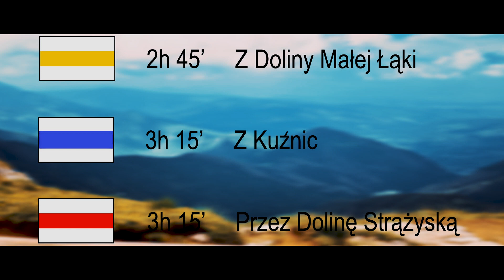🗻Czerwonym szlakiem na Giewont! | Travel Poland | POLSKA | Podróże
Podróż Czerwonym szlakiem na Giewont! To nasza długo wyczekiwana "mała" ale za razem "wielka" wyprawa! Wszystkich, którzy chcą do niej dołączyć zapraszamy do oglądania!

Już wkrótce kolejne filmy z naszych przygód pojawią się na kanale!

Kochani! Bardzo chcielibyśmy abyście nam powiedzieli jakiego rodzaju filmy podobają się Wam najbardziej. Wypowiedzcie się w tej ankiecie (tylko dwa krótkie pytanka)

Podróże po świecie to nasza największa pasja. Mamy nadzieję, że tym filmem zachęcimy Was do własnych podróży!

TRANSKRYPT ODCINKA + dodatkowe informacje.

Długo czekaliśmy na ten dzień. Plan o wyjściu na Giewont zrodził się jakieś 2 lata temu. Wiem, może się to wydawać dziwne. W sumie wyjście tam nie należy do jakoś specjalnie skomplikowanych!

Druga rzecz, pochodzimy z gór, więc jakby nie było powinniśmy tam już być kilka razy. Otóż nie! Zdobyliśmy wiele szczytów (tych łatwiejszych i trudniejszych), byliśmy w wielu schroniskach i na wycieczkach górskich jednak nigdy jeszcze nie mieliśmy okazji stanąć na Giewoncie i rozkoszować się widokami jakie można stamtąd podziwiać!

Czas to zmienić!
W drodze do Doliny Strążyskiej
Teraz albo nigdy!

Po tym jak pojawił się pomysł dołączyły do nas jeszcze dwie osoby. Wiecie, w grupie zawsze raźniej.

Zdecydowaliśmy, się także pójść o krok dalej i nagrać krótki film z Giewontu (był to świetny pomysł jednak przedłużył całą wyprawę o dobre kilka godzin!) i tak dokładnie 4 czerwca 2018 zaczęła się nasza "mała" ale "wielka" wyprawa zdobycia tej góry!

Przyznam, trochę obawialiśmy się tej daty. Po "researchu" wnioskowaliśmy, że czerwiec nie jest dobrym miesiącem na wypad na Giewont. Internet z każdej strony zalewał nas zdjęciami z dużą ilością turystów zmierzających w stronę krzyża w tych miesiącach oraz o 2.5 godzinnych kolejkach na szczyt! A my chcieliśmy jeszcze zrobić film! Podjęliśmy, więc decyzję intuicyjnie. Idziemy! Teraz albo nigdy!

Jak zawsze intuicja nas nie zawiodła. Choć, rankiem (zaraz przed wyjściem) znowu trochę zaczęliśmy wątpić. Prognoza pogody nie była zadowalająca. O 11 rano miała być burza a potem deszcz do końca dnia. Jednak nawet to nas nie zniechęciło! Zdecydowaliśmy, że idziemy! Jeśli będzie bardzo źle, zawrócimy!

Na swojej drodze spotkaliśmy kilku śmiałków, którzy wbiegali na Giewont! Szacun!

Dość długo idziemy kamienną ścieżką przez las, w niektórych miejscach podejścia są wymagające.

Po dotarciu do przełęczy w Grzybowcu las się powoli kończy i witają nas wspaniałe widoki gór i dolin! Chyba najtrudniejszą częścią tego odcinka to przejście przez skalne żeberko. Trochę nas ta cześć zaskoczyła jednak bez większych problemów pokonaliśmy ją. W końcu jesteśmy w górach! Trzeba być gotowym na wspinaczkę!
Po drodze na szczyt robimy kilka przystanków.
Od mniej więcej tego punktu aż to samego krzyża przez całą drogę możemy podziwiać wspaniałe widoki na doliny i góry.
Po kolejnej godzinie docieramy na szczyt. Teraz już wiem dlaczego Giewont jest tak popularnym miejscem wycieczek wielu ludzi ! Widoki stąd są obłędne!
Kolejny plus tego ryzyka, to znacznie mniejsza ilość wspinających się. Najwidoczniej wszyscy oczekiwali deszczu rano i darowali sobie wypad w góry. Chyba tylko tak można uniknąć dużej ilości turystów, jednak jak wspomniałam wyżej, zawsze jest to ryzyko!
Deszcz powitał nas tego dnia dopiero w drodze powrotnej, gdzieś mniej więcej w połowie drogi do Doliny Strążyskiej a burzy w końcu i tak nie było! (schodziliśmy ponownie czerwonym szlakiem).
Pamiętajcie, że wchodząc na Giewont droga jest jednokierunkowa. Wchodzimy z prawej strony a schodzimy z lewej, cały czas podążając niebieskim szlakiem!

Jak długo wchodzi się na Giewont?
Wyjście na szczyt czerwonym szlakiem zajmuje około 3h 15' w zależności od tępa. Nam jednak zajęło to znacznie dłużej. Filmowanie, latanie dronem i robienie zdjęć przedłużyło całe wyjście aż do około 7-8 h. Kompletnie nie wiedzieliśmy kiedy ten czas minął, zorientowaliśmy się dopiero na szczycie! Całą wyprawę razem z zejściem zakończyliśmy około godziny 17.30 :)
Na Giewont dojdziemy także szlakiem niebieskim z Kuźnic co zajmuje około 3 h 15' lub szlakiem żółtym z Doliny Małej Łąki - 2 h 45'.